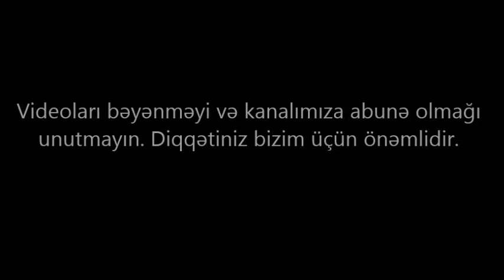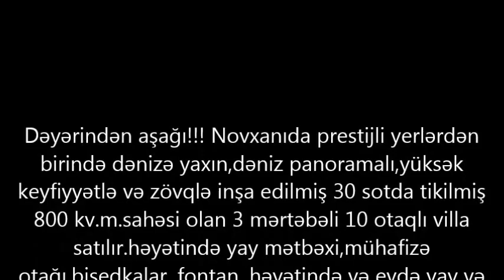Novxanıda.Təcili. Möhtəşəm VİLLA SATILIR! 94/Недвижимость в Баку / عقارات في باكو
ev elanlari
son kiraye ev elanlari
dasinmaz emlak
 alqi satqisi
Menziller
kiraye evler
dasinmaz emlak alq? satq?s?
yeni emlak
ev sekilleri
ev satilir
ev satiram
ev elanlari
menziller
menzil almaq
menzillerin satisi
menzillerin alqi satqisi
MENZILLERIN TEMIRI
bina az yasamal
emlak az
emlak bazasi
emlak saytlari
emlak bazari
emlak elanlari
emlak alqi satqisi
emlak sayti
obyekt arenda
obyekt
obyektler
obyekt satisi
obyektelerin icaresi
satiram az
satiram
ev elanlari
masazirda evler,
masazirda torpaq,
masazirda ev,
masazirda oteller,
masazirda torpaq sahesi,
masazirda villa
xirdalanda evler,
xirdalanda ev,

obyekt satisi
obyektelerin icaresi
satiram az
satiram
продается дом
1 комнатные квартиры в баку
предлагается квартиры
badamdarda evler
bahali evler
suvalanda evler
1 غرفة نوم فيلا / بيت للبيع في دبي لاند
2 غرفة نوم فيلا / بيت للبيع في دبي لاند
3 غرفة نوم فيلا / بيت للبيع في دبي لاند
4 غرفة نوم فيلا / بيت للبيع في دبي لاند
مناطق مجاورة
1 غرفة نوم فيلا / بيت للبيع في دبي
2 غرفة نوم فيلا / بيت للبيع في دبي
3 غرفة نوم فيلا / بيت للبيع في دبي
4 غرفة نوم فيلا / بيت للبيع في دبي